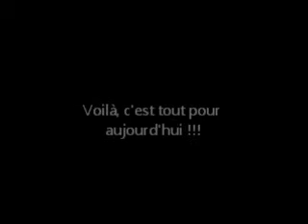Youri - La nouvelle génération...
Un gars qui n'y connaît rien en électronique trouve un mp4,
 il décide de l'allumer et d'écouter un morceau de musique, Mais...